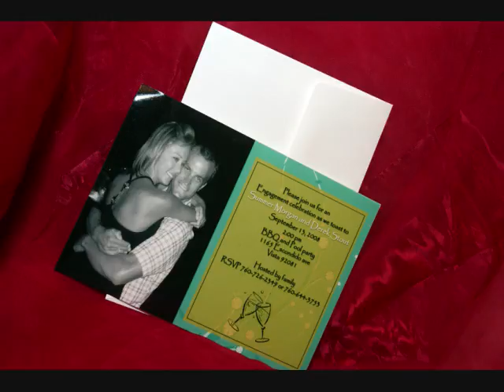promo2event_0001.wmv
Quinceañera Invitations and Sweet Sixteen many themes to choose from.